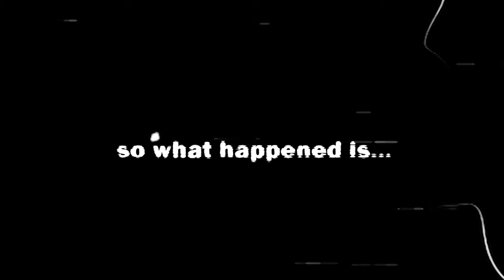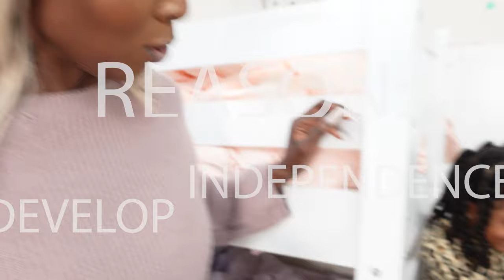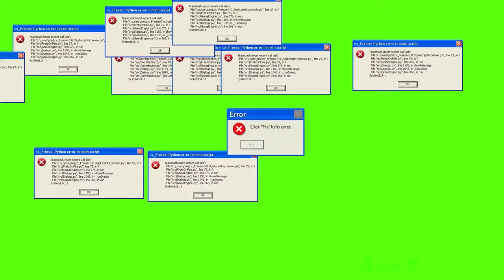Siblings Need THEIR OWN ROOM!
5 Reasons siblings should have their own room:
- Privacy
- Independence
- Responsibility
- Avoiding Jealousy
- Following Rules
Many families cannot "afford" separate rooms for their kids, we get it, and this isn't about luxury - for us it's about developing traits and behaviors that will make our kids healthy. We're grateful that we're in a position that our kids have individual rooms (especially for twins).